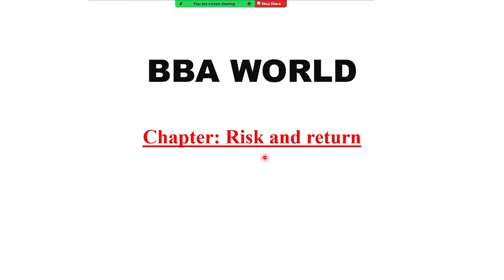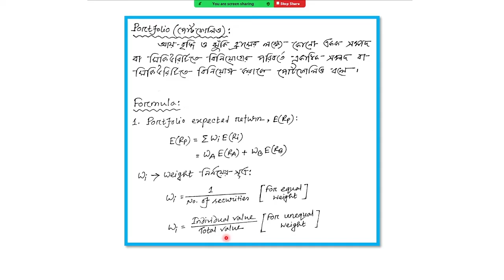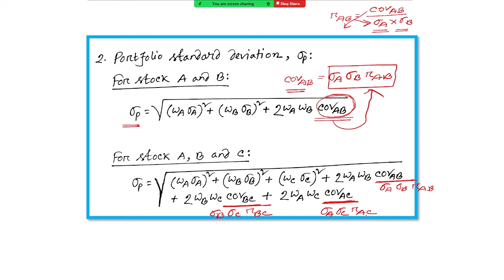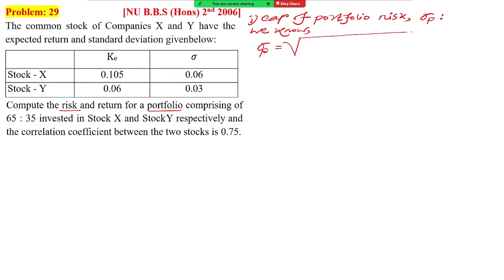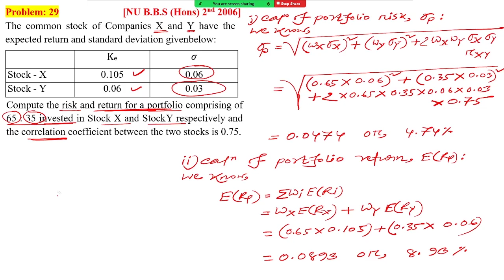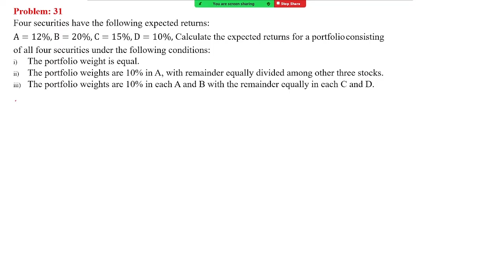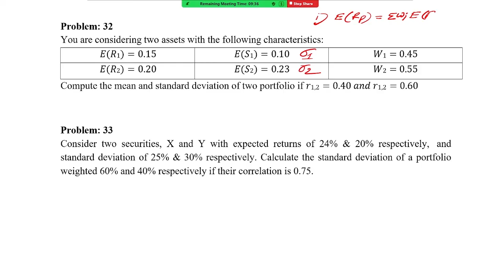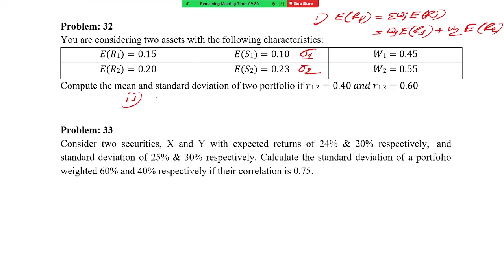Portfolio Risk and Return | Portfolio expected return | Portfolio standard deviation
This video is for Portfolio Risk and Return | Portfolio expected return | Portfolio standard deviation Bangla Tutorial.

Rasel Bhuiyan
For Course Purchase / Online Class: 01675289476 (WhatsApp - Only Text)

What is ‘Risk and Return’? In investing, risk and return are highly correlated. Increased potential returns on investment usually go hand-in-hand with increased risk. Different types of risks include project-specific risk, industry-specific risk, competitive risk, international risk, and market risk. Return refers to either gains and losses made from trading a security. The return on an investment is expressed as a percentage and considered a random variable that takes any value within a given range. Several factors influence the type of returns that investors can expect from trading in the markets. Diversification allows investors to reduce the overall risk associated with their portfolio but may limit potential returns. Making investments in only one market sector may, if that sector significantly outperforms the overall market, generate superior returns, but should the sector decline then you may experience lower returns than could have been achieved with a broadly diversified portfolio. To calculate a portfolio's expected return, an investor needs to calculate the expected return of each of its holdings, as well as the overall weight of each holding. The portfolio standard deviation is the financial measure of investment risk and consistency in investment earnings. In other words, it measures the income variations in investments and the consistency of their returns.